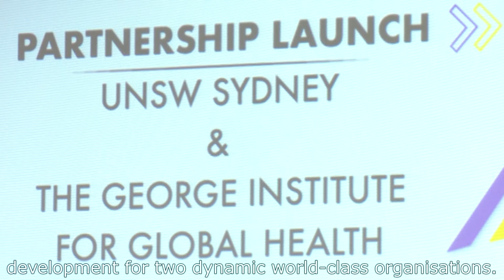The George Institute for Global Health and UNSW Sydney partnership launch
Two of Australia’s biggest medical research organisations, the University of New South Wales (UNSW Sydney) and The George Institute for Global Health, have entered a new strategic partnership to dramatically boost medical research in Australia and overseas which will contribute to the kind of high impact insights and outcomes that will transform lives around the world.